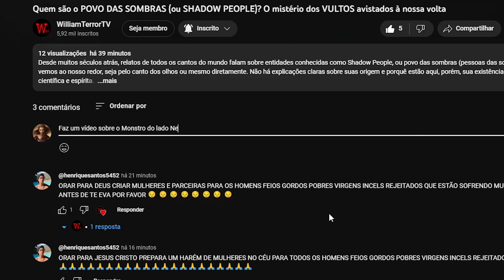Objetos e bonecos se movendo sozinhos que vão perturbar até os mais corajosos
Vídeos de bonecos vivos, objetos se movimento, serem humanos misteriosos e outras coisas aterrorizantes na internet.

RECOMENDAÇÕES:

Equipamentos:
Microfone Behringer
Monitor Asus